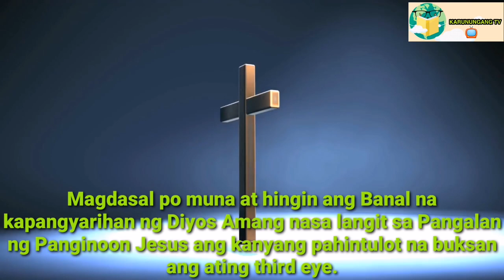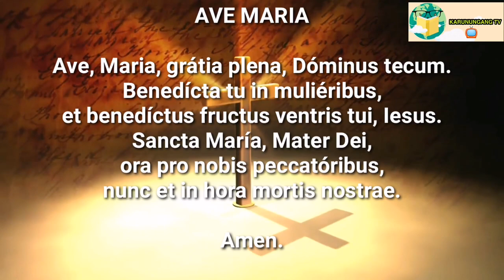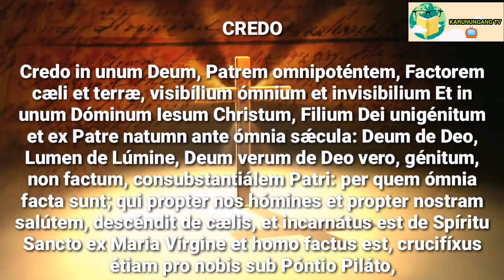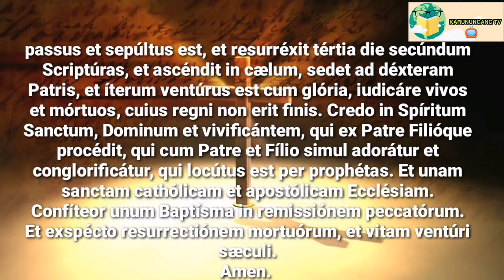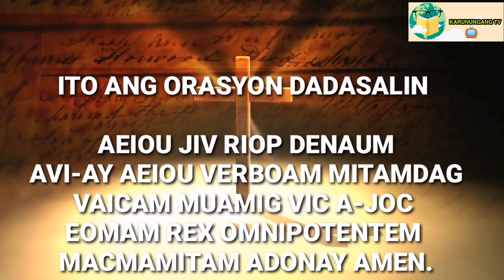ORASYON PARA MAGBUKAS ANG ATING THIRD EYE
MUSIC BACKGROUND:
IN YOUR PRESENCE - DEEP INSTRUMENTAL WORSHIP